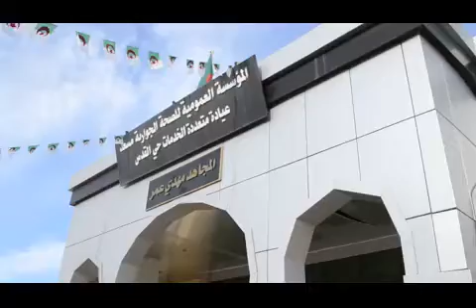مع الطبيب هجرسي دحمان مسعد